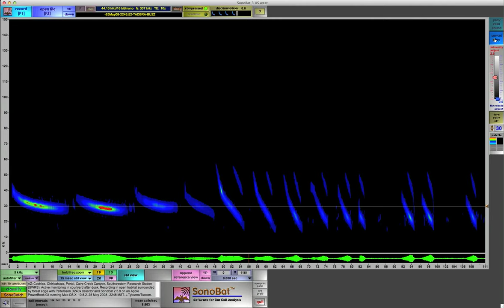Mexican Freetail Bat feeding buzz in Time Expansion (10x slow)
Mexican freetail bat feeding buzz is slowed down 10x so the human ear can hear the tonal qualities. Bat researchers use this technique (Time Expansion) to listen to the differences in bat calls. When this bat attacks an insect, it produces as many as 200 calls per second in the final fraction of a second before contacting a target.